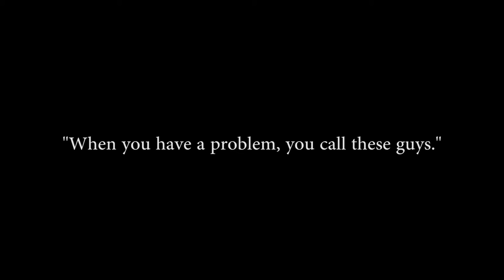JTAC, FAC Tribute #2 (Army of the Czech Republic)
My second attempt. Footage taken from YT. Music is Bullets by Archive (Cyberpunk 77´s teaser version).
Be proud of your soldiers and in hard times, you can count on them.